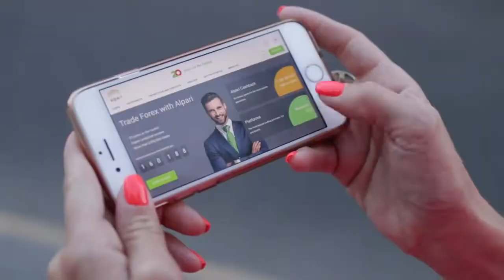В древнем метеорите обнаружена жидкая вода, богатая углеродом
Исследователи недавно обнаружили богатую углеродом воду в древних метеоритах, играющих жизненно важную роль в ранней эволюции и формировании Солнечной системы.